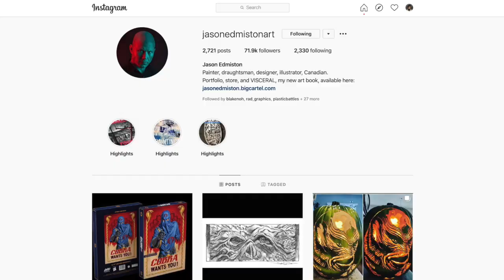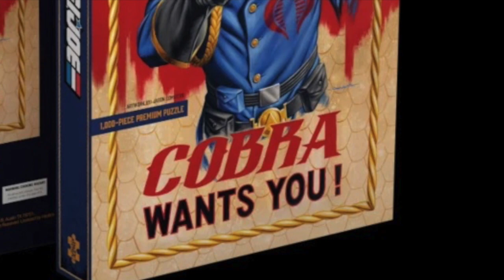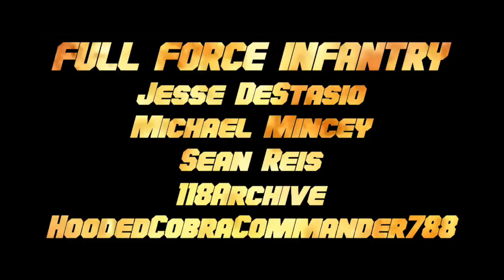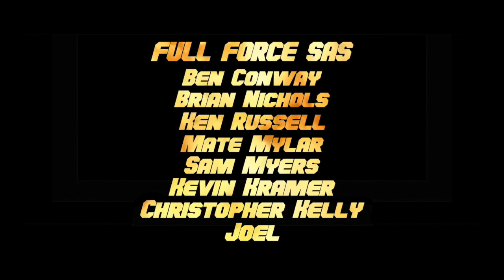NEWS BURST!! MONDO GAMES REVEAL COBRA PUZZLE!!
FULL FORCE!!!